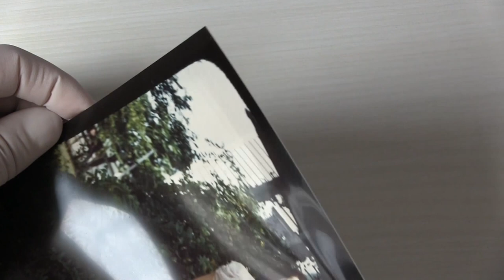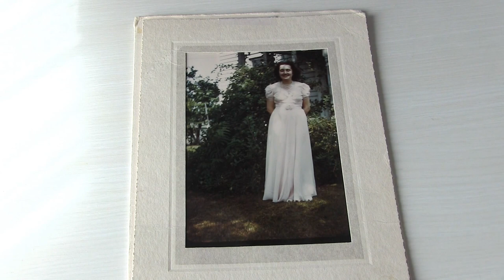Kodak Minicolor first commercial print color process from slides 1941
Kodak Minicolor. Stampa fotografica da diapositiva su acetato di cellulosa. Fu il primo procedimento commerciale di stampa a colori, introdotto nel 1941. Disponibile nei formati 2 ¼ x 3 ¼ pollici e 5 x 7 ½ pollici come conversione su supporto opaco da diapositive Kodachrome. Chiesa-Gosio Collection.
In Italia la stampa fotografica a colori propriamente detta (non la fotografia colorata) si diffuse dalla fine degli anni 1970. Negli U.S.A. la stampa a colori divenne invece disponibile addirittura negli anni della seconda guerra mondiale, appunto a partire dal 1941.
La rivoluzione della stampa fotografica a colori inizia con le MINICOLOR KODAK, nate come processo di conversione in stampe a colori dalle diapositive Kodachrome. L’idea commerciale era quella di offrire la possibilità di portare con sé anche nel portafoglio, un ricordo a colori da conservare, mostrare ed ammirare con affetto. Il costo era relativamente elevato, anche in considerazione delle dimensioni molto ridotte. Destinate alla consacrazione su supporto opaco erano dunque le diapositive migliori o più significative.

Non per caso la pubblicità delle MINICOLOR faceva leva in modo deciso sui valori e i sentimenti legati alla famiglia, particolarmente in un periodo storico segnato dalla guerra e dal distacco dalle persone più care.

Le MINICOLOR venivano prodotte partendo dalle diapositive originali in pellicola Kodachrome nei formati film 35 mm. (135) e Kodak Bantam (828).

La pellicola in rullino perforato formato 135 è abbastanza conosciuta. Per il formato bantam è opportuno dare qualche ulteriore indicazione. Si trattava di una pellicola prodotta da Kodak dal 1935 e destinata al mercato “lower-end consumer” . Ciò implicava l’acquisto di fotocamere espressamente realizzate per il formato Bantam. Si utilizzava la medesima base film in formato 135, sfruttando pienamente la superficie fotosensibile, grazie alla mancanza della tradizionale perforazione. Il dorso era protetto da una carta, come avviene per la pellicola 120. La superficie utile era pertanto di 40×28 mm. invece del normale 24×36 mm.

Dunque le MINICOLOR erano esclusivo appannaggio del piccolo formato (135 e 828) e partendo dalle tradizionali diapositive montate in telaietto 2”x2”.

L’aspetto e la consistenza è quello di una carta da gioco piuttosto sottile, con gli spigoli arrotondati. Il supporto bianco opaco è realizzato in acetato di cellulosa.

Gli ingrandimenti MINICOLOR furono inizialmente prodotti nei formati “2X” (2¼” x 3¼” ) e “5X” (5” x 7½” ) ed in seguito “8X”. La versione professionale in grande formato del processo MINICOLOR è il processo Kotavachrome, che differisce da quello amatoriale solamente per il fatto di essere prodotto a partire da trasparenze Kodachrome professionali fino alla misura di 8” x 10” per giungere alla realizzazione di stampe 30” x 40” adatte a ingrandimenti da parete e prestigiosi portfolio d’arte, arredamento ed architettura.

La qualità delle tinte, la brillantezza e la stabilità del colore, a distanza di così tanti decenni, lascia stupefatti. Le stampe fotografiche a colori degli anni 1970, successive di oltre trent’anni, non risultano nemmeno confrontabili perché generalmente hanno preso tutte le informazioni colore che invece le MINICOLOR hanno mantenuto intatte nel tempo.
Quest'opera è distribuita con Licenza Creative Commons Attribuzione - Non commerciale - Condividi allo stesso modo 4.0